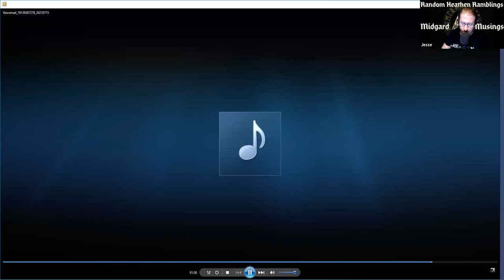Random Heathen Ramblings: S2, EP 23 - Tribal Structure And East Texas Parkmoot!!